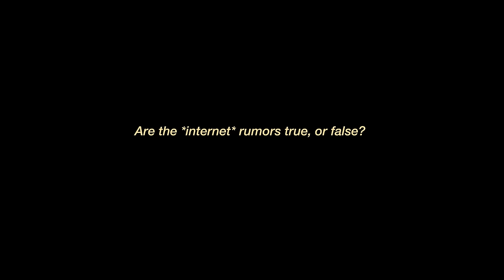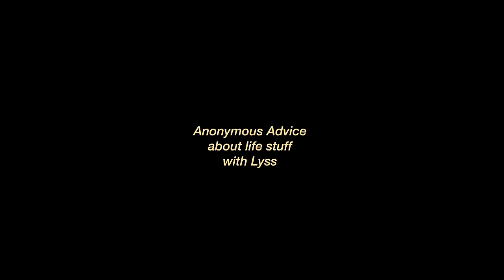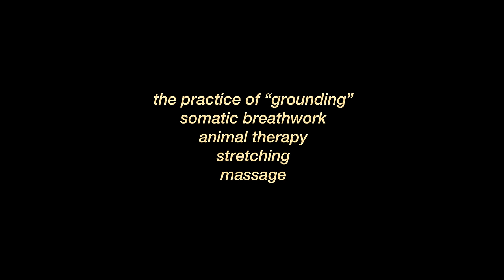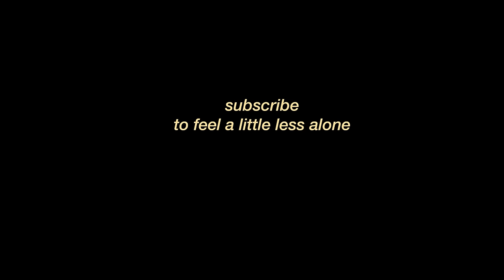a video to feel a little less alone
It's easy to feel lonely in this crazy world. We all need a friend. Come on over to the mountain cottage for an honest fireside chat. We'll share confessions, address rumors, share recipes, and most importantly we'll feel a little less alone, together.
Yours,
Lyss.

HOLIDAY RECIPES:
*butternut squash spinach lasagna*

Amazon Wish List

Chapters:
00:00 the cottage
00:49 Intro
01:39 are the internet rumors true?
02:51 anonymous confessions
10:39 my favorite things
14:29 bonus confession
18:12 holiday recipes
19:54 special announcements